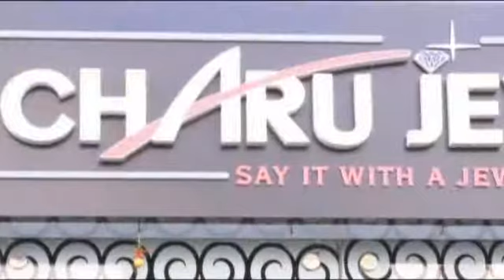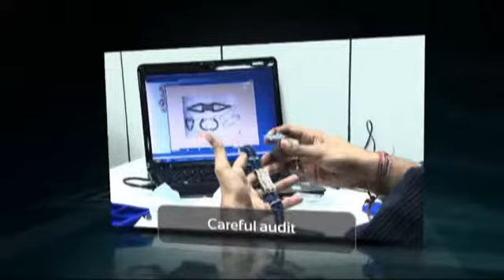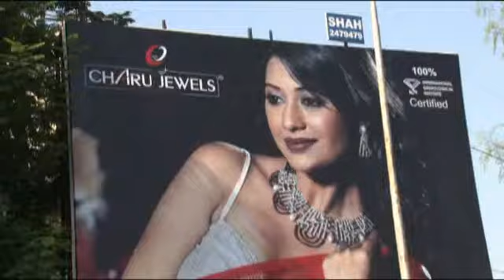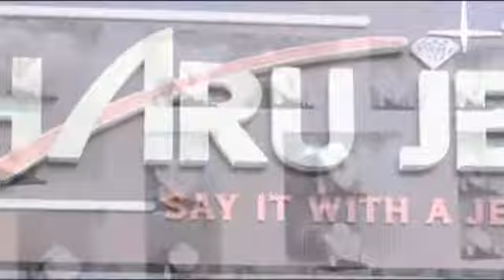Corporate Film for Charu Jewels - Surat, Gujarat I Corporate AV I Audio Visual by Tagz & Talezz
Our in-house creative troop hold specialty in producing inspiring, enthralling, and engaging corporate videos.

When you take us as your corporate film production ally, you get the comprehensive assistance of talented scriptwriters, videographers, cinematographers, and editors to create unforgettable corporate videos that are in keeping with your strategic marketing goals.

Whether the central theme of your corporate video is to shed light on the brand's values or highlight the rich heritage of your business empire, it is a surefire way of capturing your audiences' hearts and attention.

Services we offer:

Corporate Films and Company Profile
Product and Services Showreel
Plant walk through
Making of Product Video
Case Studies
Documentary Videos

This YouTube channel is a weapon to showcase our skills, creativity, and imagination to our potential clients.